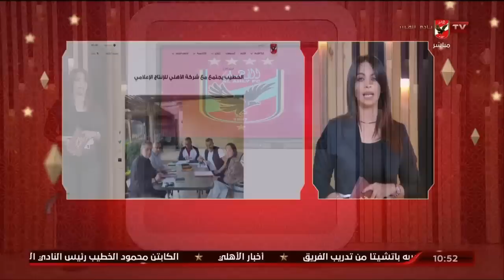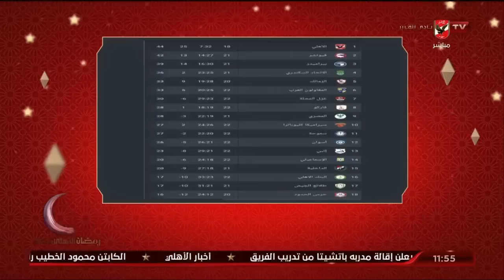الحلقة الكاملة | الأهلي في رمضان مع محمد سعيد وأحمد سمير | 3-4-2023